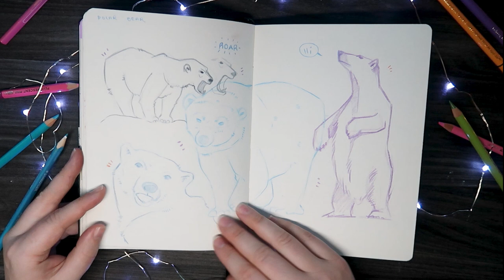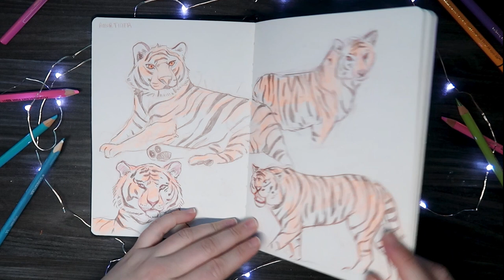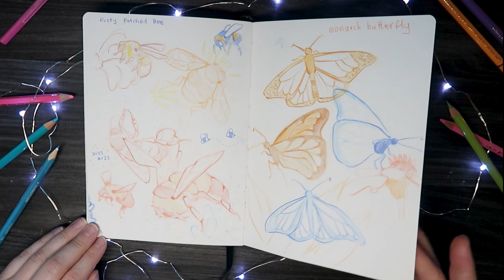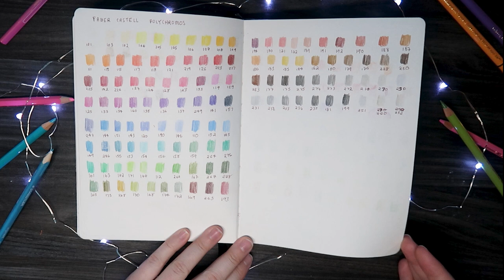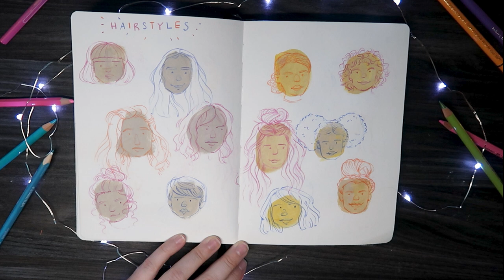Sketchbook Tour! | Filled with animal and people doodles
After a loooong time, I have finally finished another sketchbook! This one is a Ryman sketchbook and has pretty poor paper quality so get ready for heaps of coloured pencil sketches as that is the only medium that worked on this paper :/ I drew a lot of animals for Inktober and also worked on stylizing my portraits. Enjoy!

Let's Chat!